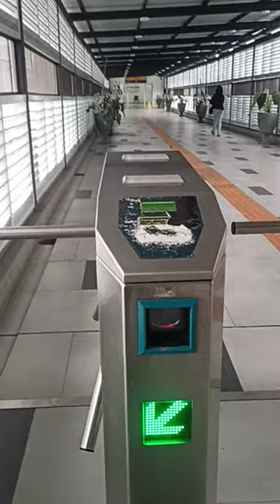Setasiun Pondok Ranji terbaru 2023, makin bagus dan nyaman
video viral, stasiun, kereta api, stasiun kereta api pondok Ranji, transportasi umum, KRL, bintaro